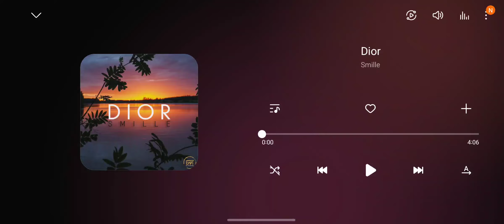Smille - DIOR [By Tower Beat] [Visualizer]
Beat - Tower Beat
Letra - Smille
Produccion Musical - Full Power Music